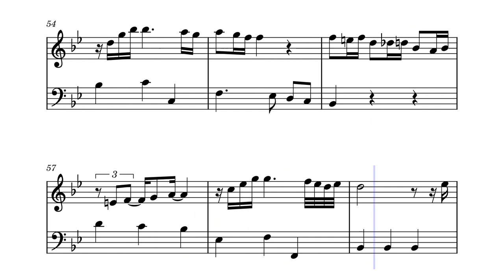Nannerl's Notebook No. 37 by Johann Georg Leopold Mozart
Pro Tips:

1) Pause the video and study the pattern
2) Always practice as slow as possible
3) Repeat the pattern at least 7-10 times
4) Make practice a daily routine.
5) Use settings to slow the video speed and to LOOP video pattern.
6) Keep moving forward if mistakes occur
7) Change starting exercise for each practice session
8) See more tips in the community section for how-to use these videos to build your technique

Notes:
You should LOOP these small pieces to PRACTICE at least SEVEN (7) to TEN (10) TIMES